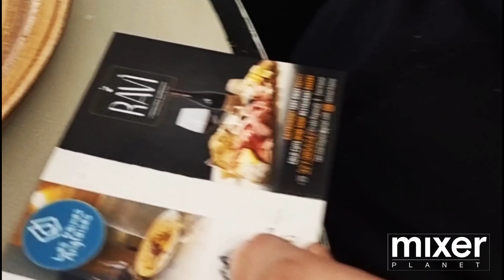Hai più locali? Ecco come portare i clienti dall'uno all'altro